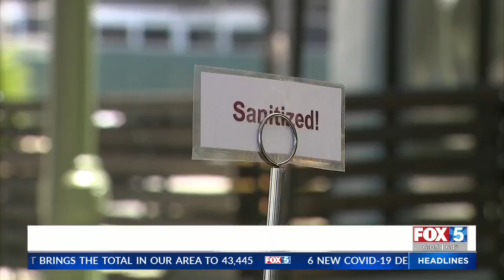Erosion Control Center Opens For Valley Fire Victims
San Diego County will open an erosion control center in Alpine Thursday to help businesses and homeowners prevent debris flows in the areas burned by the Valley Fire.